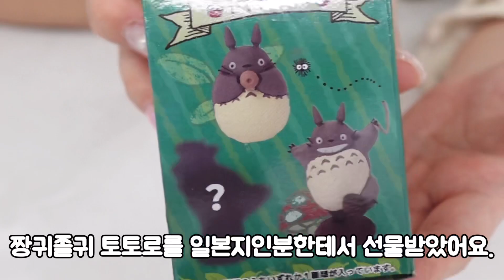토토로의 명장면이 다 모였다. 이웃집 토토로 포즈가 가득 컬렉션!